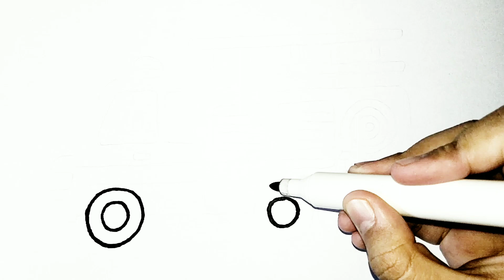How to draw and coloring Fire Truck for kids #47